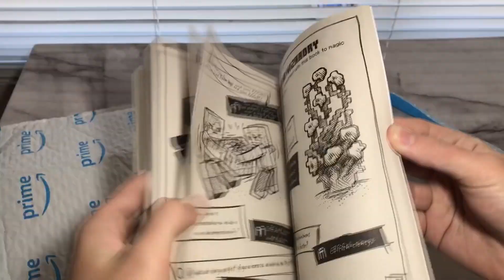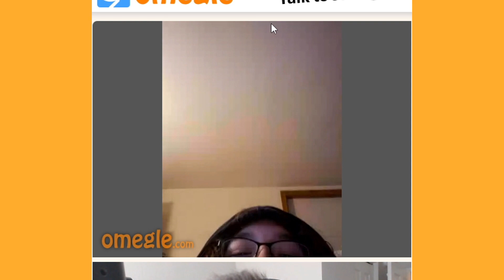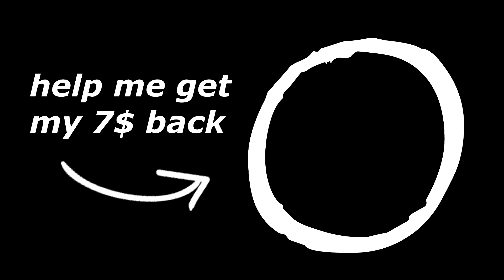I BOUGHT Minecraft’s JOKE BOOK…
In This Video, I decided to invest in comedy; by purchasing the Minecraft Joke Book for 7.00 USD on Amazon. Was my investment worth it?

(Ignore this lmao); I may not have gotten as many subs as fast as someone like Dream or Tommyinnit from the Dream SMP , but I’m glad I was able to grow as a Minecraft Creator and make better Challenges and Horror videos like Pewdiepie or Markiplier do. Karl Jacobs is another good Creator, not just because of MrBeast or 100 Thieves . SapNap and GeorgeNotFound are also cool people with their funny videos like Manhunt or Block Shuffle . They’re also fun to watch in MCC or Minecraft Monday . Thanks everyone for all the views on my Minecraft Cave Sounds Theory , as well as my Minecraft Fossils video.